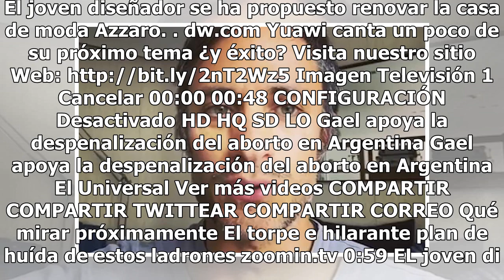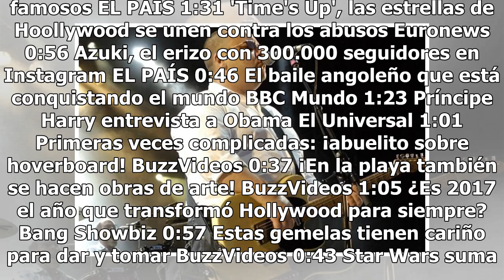Pixies regresará a México en noviembre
El grupo de indie rock Pixies regresará a México para ofrecer un concierto como parte de la gira de promoción de su disco más reciente Head Carrier, el cual se realizará el 12 de noviembre en el Teatro Metropólitan. Este álbum da continuidad a su material Indie City lanzado en 2014, su disco posteri...